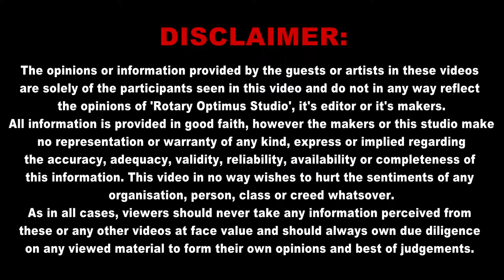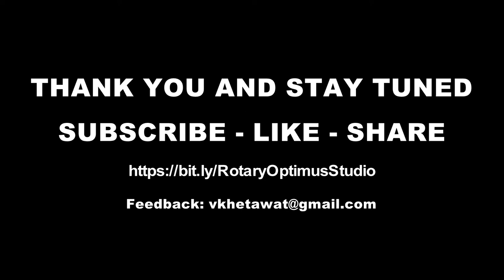G Asok Kumar (Director General - National Mission for Clean Ganga) @ Optimus Studio - Vinay Khetawat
NAMAMI GANGA MISSION

A 1991 batch IAS officer belonging to the Telangana Cadre, G. Asok
Kumar, had earlier served at the Centre as Joint Secretary in the Ministry of
Civil Aviation where he set-up the Aircraft Accidents Investigation Bureau
and played a keyrole in reviving the then ailing airline industry. A winner
of Telangana Excellence Award in 2018 and Jalmitra Award in 2002, he
has initiated/completed many infrastructure projects like the Outer Ring Road, Krishna Phase-2 Drinking Water Pipeline, Godavari Drinking Water Pipeline Project, etc. in Hyderabad. As Principal Secretary BC Welfare Deptt., he was instrumental in starting 119 English Medium Residential Schools in all the Assembly segments on 12th June 2017. He has also worked in the sectors of Medical and health, Information Technology, Tribal welfare and sports.

Asok Kumar G has made significant and diverse contribution to the Water and Sanitation Sector. Presently he is the Mission Director, National Water Mission (NWM) and till recently held additional charge of the post of Executive Director (Projects) in the National Mission to Clean Ganga
(NMCG) also.

As Mission Director, NWM he initiated a series of lectures titled “Water Talks” which is held in the third Friday of every month, starting from the World Water day, March 22, 2019. In these “Water Talks” eminent personalities/ activists from the theoretical and practical field of water conservation, water management and water technology share their insights and experiences. Under his the National Water Mission Awards were presented for the first time on 25th September, 2019. The awards, in 10 categories, carry total prize money of Rs 45 lakhs. As ED (Projects), NMCG, he was in charge of the implementation of project works estimated over Rs 20,000 Crores related to the cleaning of Ganga river in its 11 basin states.